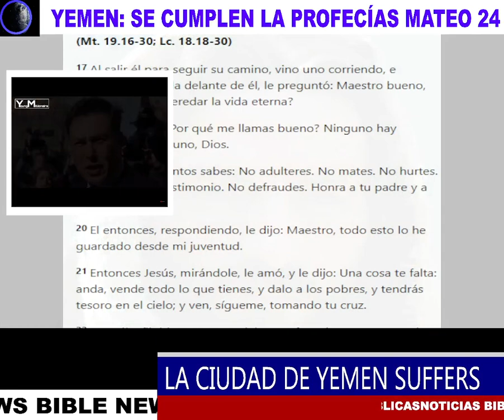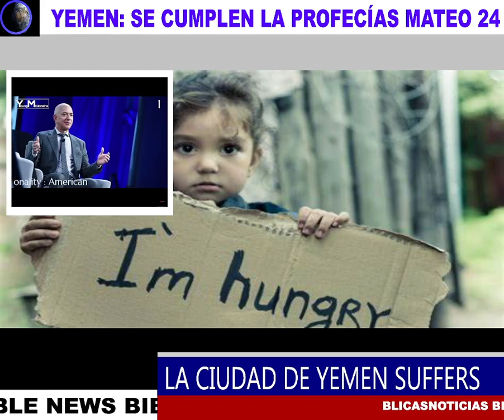BIBLENEWS BIBLICAS │PROPHECIES ARE BEING BORN │YEMEN SUFFERS END OF TIMES │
BIBLENEWS BIBLICAS │PROPHECIES ARE BEING BORN │

Matthew 24/*-
As Jesus came out of the temple and was going away, his disciples came to point out to him the buildings of the temple. 2 Then he asked them, “You see all these, do you not? Truly I tell you, not one stone will be left here upon another; all will be thrown down.”

Signs of the End of the Age
3 When he was sitting on the Mount of Olives, the disciples came to him privately, saying, “Tell us, when will this be, and what will be the sign of your coming and of the end of the age?” 4 Jesus answered them, “Beware that no one leads you astray. 5 For many will come in my name, saying, ‘I am the Messiah!’[a] and they will lead many astray. 6 And you will hear of wars and rumors of wars; see that you are not alarmed; for this must take place, but the end is not yet. 7 For nation will rise against nation, and kingdom against kingdom, and there will be famines[b] and earthquakes in various places: 8 all this is but the beginning of the birth pangs.

Persecutions Foretold
9 “Then they will hand you over to be tortured and will put you to death, and you will be hated by all nations because of my name. 10 Then many will fall away,[c] and they will betray one another and hate one another. 11 And many false prophets will arise and lead many astray. 12 And because of the increase of lawlessness, the love of many will grow cold. 13 But the one who endures to the end will be saved. 14 And this good news[d] of the kingdom will be proclaimed throughout the world, as a testimony to all the nations; and then the end will come.

The Desolating Sacrilege
15 “So when you see the desolating sacrilege standing in the holy place, as was spoken of by the prophet Daniel (let the reader understand), 16 then those in Judea must flee to the mountains; 17 the one on the housetop must not go down to take what is in the house; 18 the one in the field must not turn back to get a coat. 19 Woe to those who are pregnant and to those who are nursing infants in those days! 20 Pray that your flight may not be in winter or on a sabbath. 21 For at that time there will be great suffering, such as has not been from the beginning of the world until now, no, and never will be. 22 And if those days had not been cut short, no one would be saved; but for the sake of the elect those days will be cut short. 23 Then if anyone says to you, ‘Look! Here is the Messiah!’[e] or ‘There he is!’—do not believe it. 24 For false messiahs[f] and false prophets will appear and produce great signs and omens, to lead astray, if possible, even the elect. 25 Take note, I have told you beforehand. 26 So, if they say to you, ‘Look! He is in the wilderness,’ do not go out. If they say, ‘Look! He is in the inner rooms,’ do not believe it. 27 For as the lightning comes from the east and flashes as far as the west, so will be the coming of the Son of Man. 28 Wherever the corpse is, there the vultures will gather.

The Coming of the Son of Man
29 “Immediately after the suffering of those days

the sun will be darkened,
    and the moon will not give its light;
the stars will fall from heaven,
    and the powers of heaven will be shaken.

30 Then the sign of the Son of Man will appear in heaven, and then all the tribes of the earth will mourn, and they will see ‘the Son of Man coming on the clouds of heaven’ with power and great glory. 31 And he will send out his angels with a loud trumpet call, and they will gather his elect from the four winds, from one end of heaven to the other.

The Lesson of the Fig Tree
32 “From the fig tree learn its lesson: as soon as its branch becomes tender and puts forth its leaves, you know that summer is near. 33 So also, when you see all these things, you know that he[g] is near, at the very gates. 34 Truly I tell you, this generation will not pass away until all these things have taken place. 35 Heaven and earth will pass away, but my words will not pass away.

The Necessity for Watchfulness
36 “But about that day and hour no one knows, neither the angels of heaven, nor the Son,[h] but only the Father. 37 For as the days of Noah were, so will be the coming of the Son of Man. 38 For as in those days before the flood they were eating and drinking, marrying and giving in marriage, until the day Noah entered the ark, 39 and they knew nothing until the flood came and swept them all away, so too will be the coming of the Son of Man. 40 Then two will be in the field; one will be taken and one will be left. 41 Two women will be grinding meal together; one will be taken and one will be left. 42 Keep awake therefore, for you do not know on what day[i] your Lord is coming. 43 But understand this: if the owner of the house had known in what part of the night the thief was coming, he would have stayed awake and would not have let his house be broken into. 44 Therefore you also must be ready, for the Son of Man is coming at an unexpected hour.